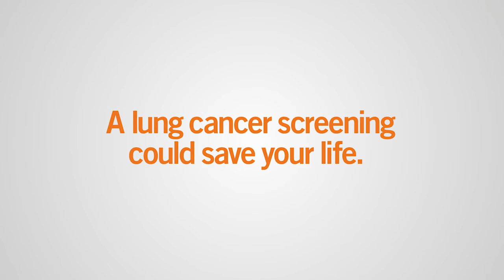Here’s some music for your ears.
Lung cancer screenings are now covered by insurance.